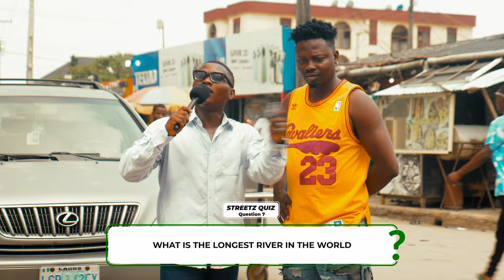Get Ready To Lol With Ep 11 Of Streetz Quiz In Akoka: Hilarious Answers Guaranteed!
Welcome to Streetz Quiz, where participants have the exciting opportunity to win up to ₦10,000 by answering just 5 questions correctly!

Here's how it works:
Participants can choose to cash out after correctly answering the second question, securing their winnings. However, if at any point a participant answers a question incorrectly, they forfeit the money they've accumulated so far.

It's a thrilling challenge where every correct answer brings them closer to the jackpot, but one wrong move could mean losing it all.